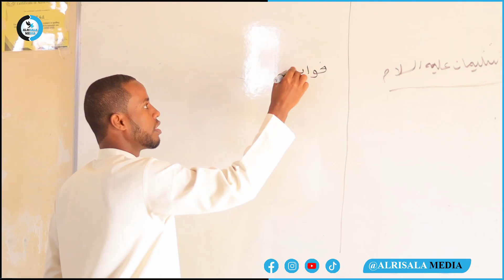Barnaamijka Dhalinyarada Xagaaga ee 2023 Maalintii 5aad